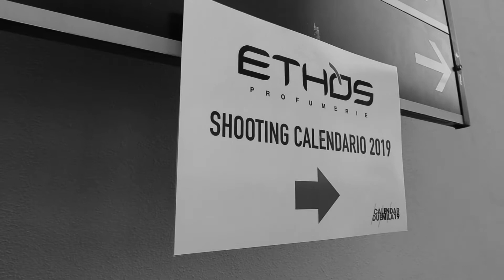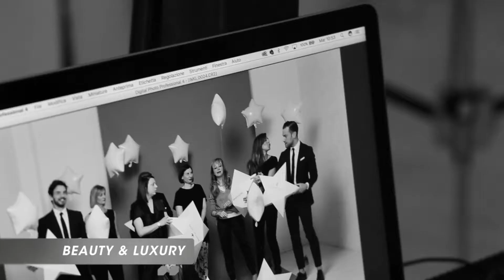CALENDAR 2019 - il backstage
Scopri i protagonisti del Calendar 2019 di Ethos Profumerie: i referenti dei grandi marchi della cosmesi hanno posato esprimendo i valori aziendali in 12 scatti.